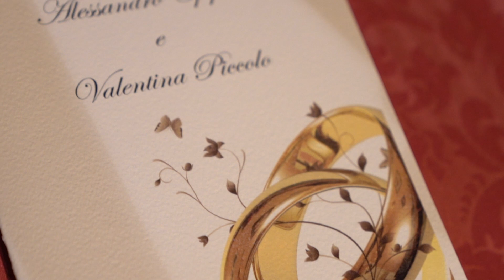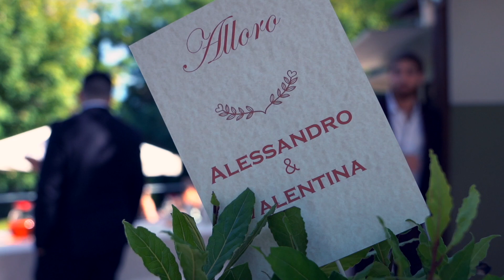Valentina & Alessandro Wedding Trailer - Matrimonio Rimini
Visita per informazioni e contatti.
Foto Lorenzi fotografo e videografo matrimoni.